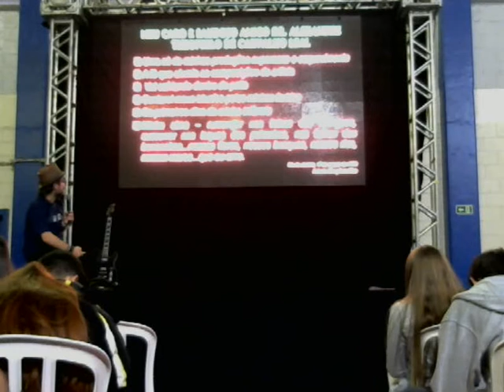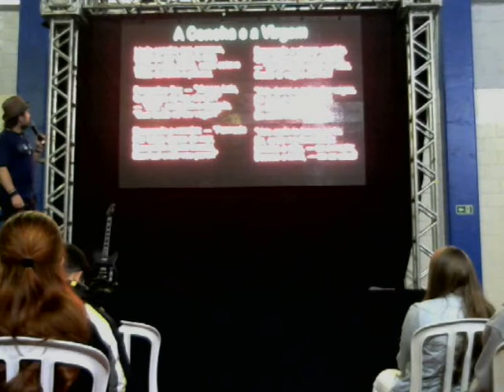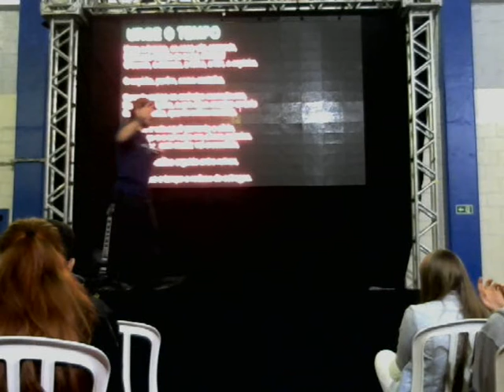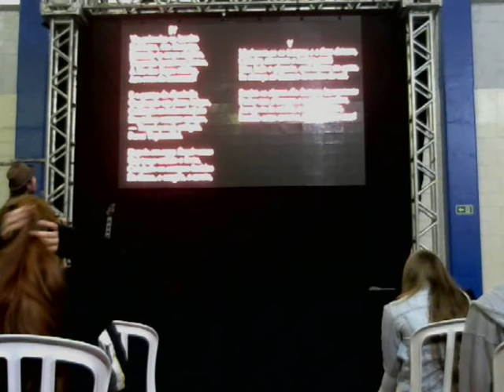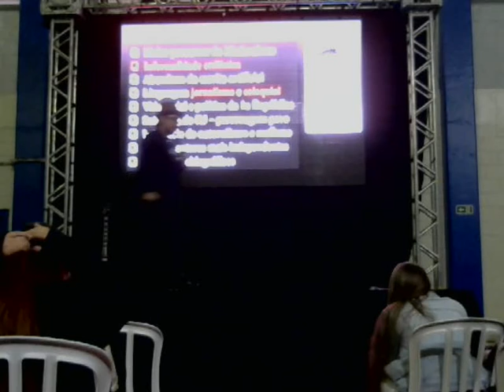Análise Literária 2º parte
Confira a 2º parte da Análise Literária que aconteceu dia 15 de setembro no Ginásio da Unidade Batel.